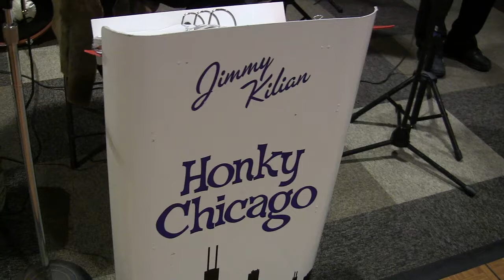Jimmy Kilian & Honky Chicago (2017) - Puka Jasiu Polka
7th Annual Paczki Ball Dinner/Dance Fundraiser - Knights of Columbus Council 8082 - Casa Maria Hall - St. Maria Goretti Church - Dyer, Indiana - Vocal by Jimmy Kilian